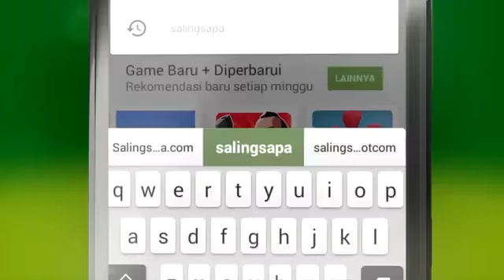Ust Haikal Hassan - Sejarah Masuknya Islam Di Nusantara